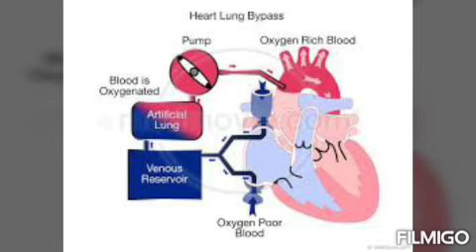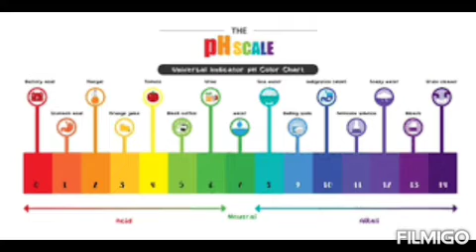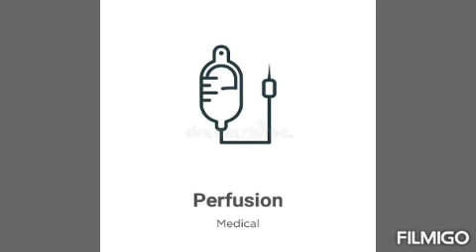Perfusion technology ✌perfusionist#malayalam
This video is an outlook of perfusion technology
Hope it is informative...